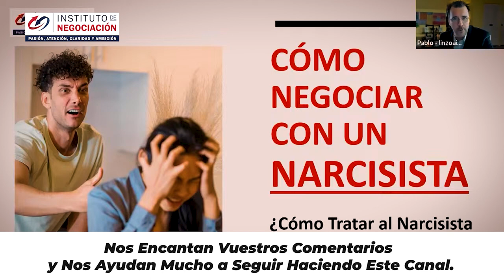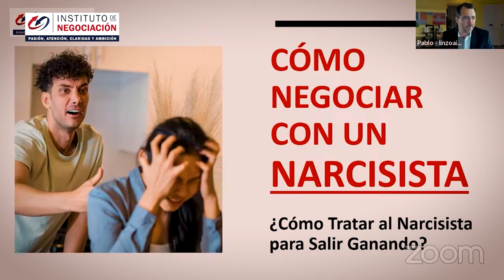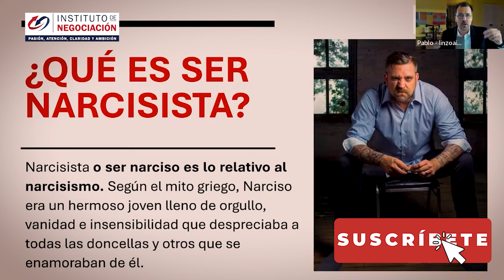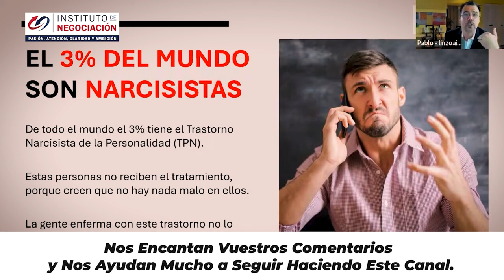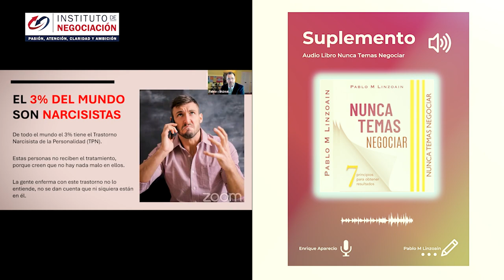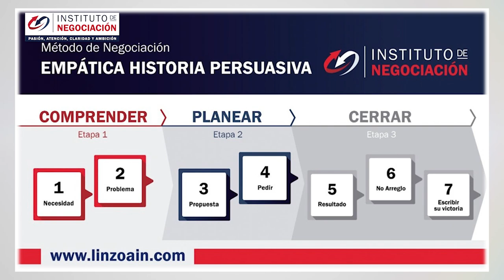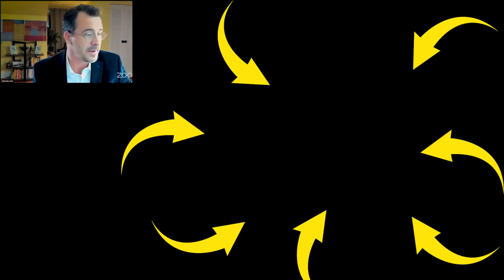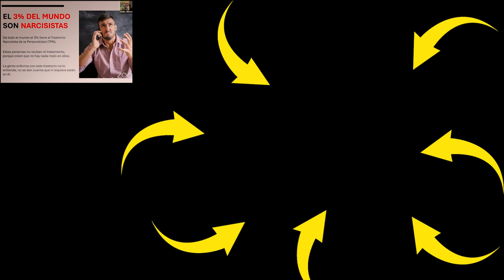Señales De Que Estás Con Un Perverso Narcisista - Negociar Con Un Narcisista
👉🏻 El destacado experto internacional en negociación, Pablo M. Linzoain, muestra Señales De Que Estás Con Un Perverso Narcisista - Negociar Con Un Narcisista